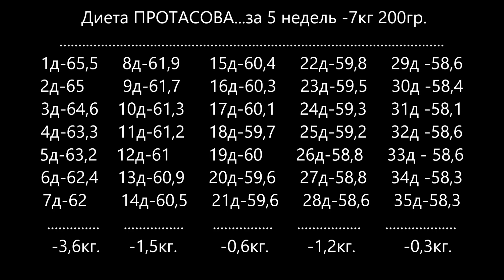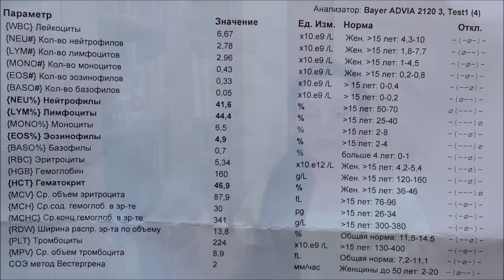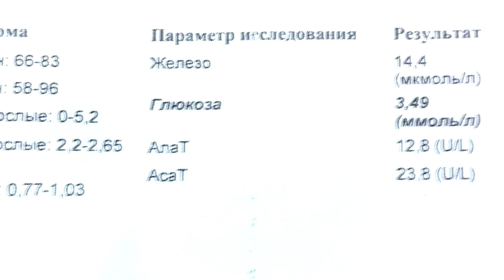РЕЗУЛЬТАТЫ ДИЕТЫ ПРОТАСОВА ДО и ПОСЛЕ (замеры,анализы)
Привет! Совсем недавно закончилась диета на которой я была 5 недель..ДИЕТА ПРОТАСОВА.В этом видео сравним ДО и ПОСЛЕ, замерим объёмы и даже покажу те анализы которые получилось сделать на 27-ой день диеты..делитесь своим мнением,оценивайте видео и подписывайтесь на мой канал чтоб мы не потерялись в водовороте интернета😊...ПРИЯТНОГО ПРОСМОТРА!!!

✔ НОВЫЕ ВИДЕО 2-3 РАЗА В НЕДЕЛЮ   (ПОНЕДЕЛЬНИК,средаПЯТНИЦА в 9-00)